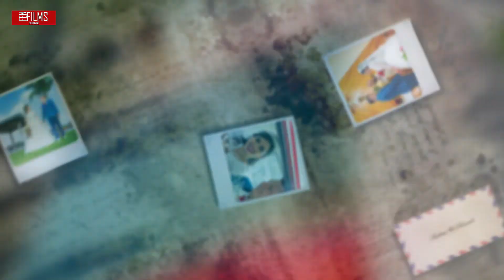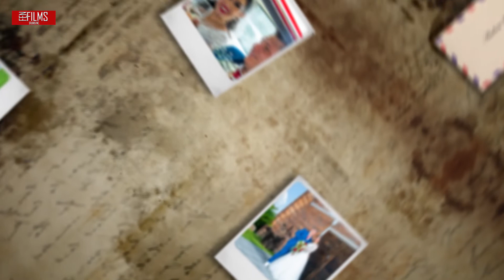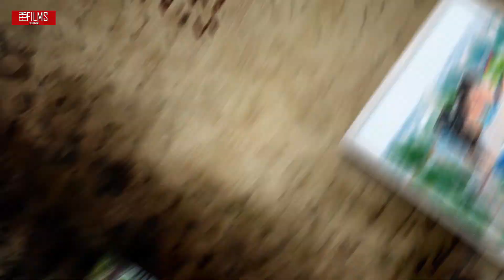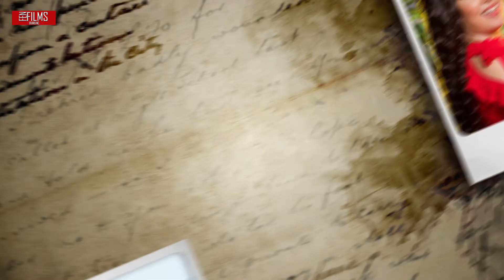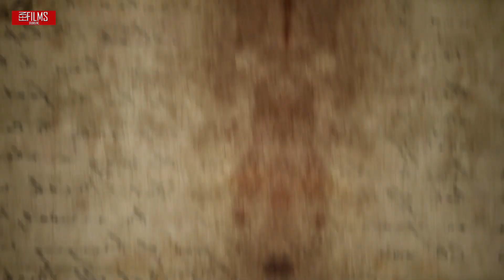Rosa Andrea & Ricardo Israel Memorias